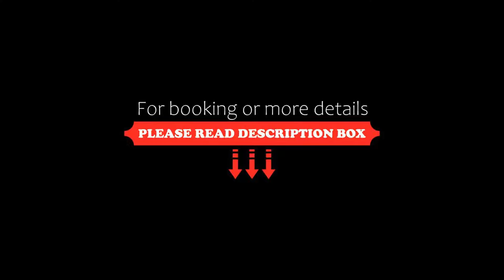Hotel Waren-Alte Warener Zeitung, Waren, Germany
About Property:
Located in Waren, 1.4 km from Buergersaal Waren, Hotel Waren-Alte Warener Zeitung provides express check-in and check-out and free WiFi throughout the property. The hotel features family rooms.
At the hotel, each room is equipped with a wardrobe, a flat-screen TV, a private bathroom, bed linen and towels.
A buffet breakfast is available daily at Hotel Waren-Alte Warener Zeitung.
Guests at the accommodation will be able to enjoy activities in and around War...
Property Type: Hotel
Address: Große Grüne Straße 11, 17192 Waren, Germany
Searching For
1. Hotel Waren-Alte Warener Zeitung - Waren - Germany
2. Hotel Waren-Alte Warener Zeitung - Waren - Germany Address
3. Hotel Waren-Alte Warener Zeitung - Waren - Germany Rooms
4. Hotel Waren-Alte Warener Zeitung - Waren - Germany Amenities
5. Hotel Waren-Alte Warener Zeitung - Waren - Germany Offers and Deals
Audio Credit:
Track Title: Subway Dreams
Artist: Dan Henig